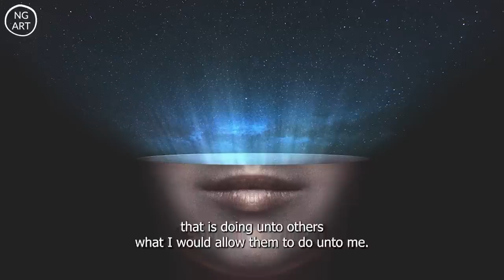Bringing Your Reality Into Existence | Neville Goddard (Subtitles)